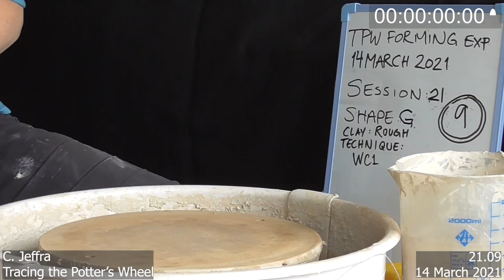TPW experimental pot 21.09 (side)